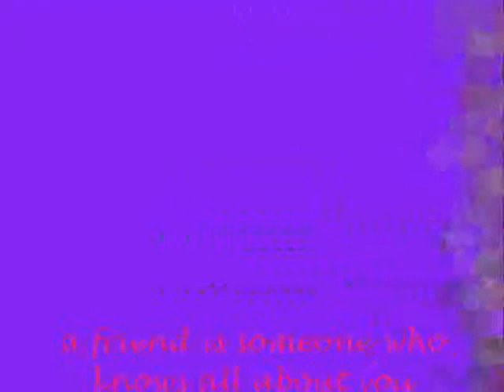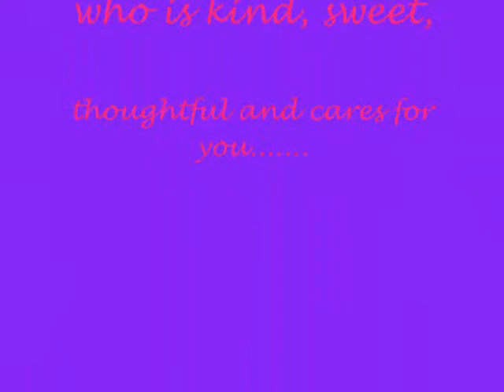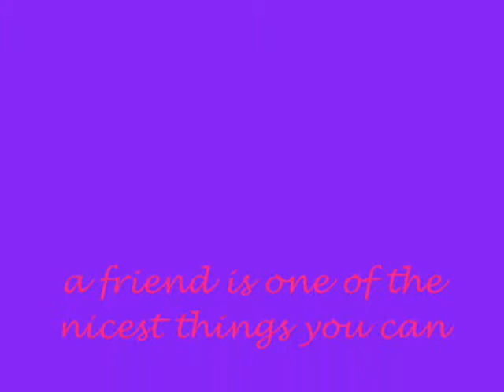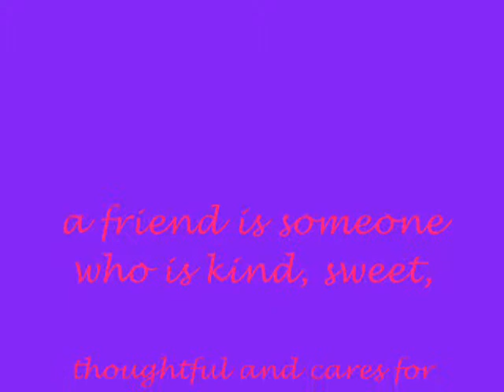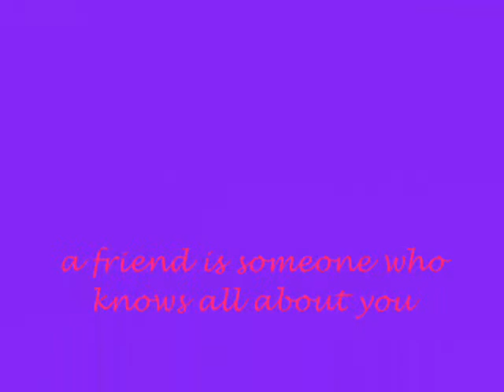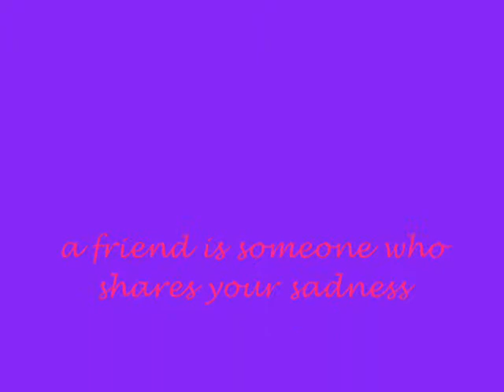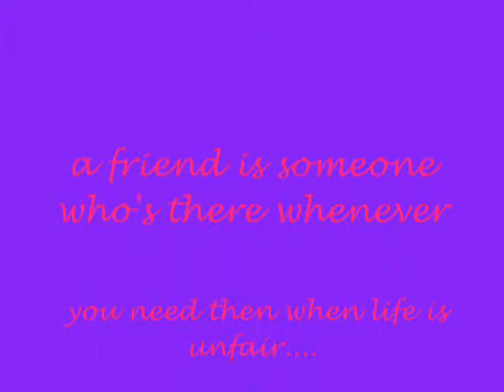one friend jenny datu & gemma luna